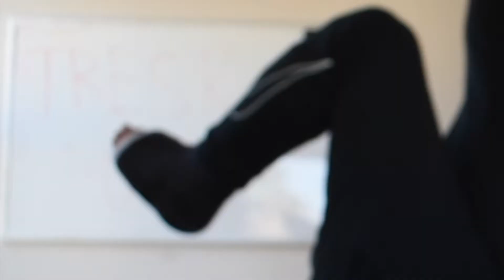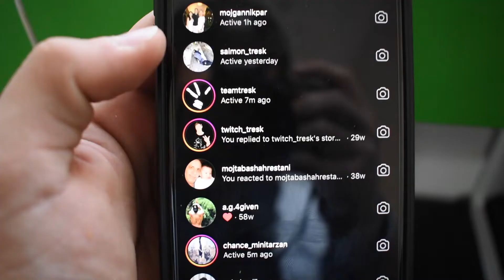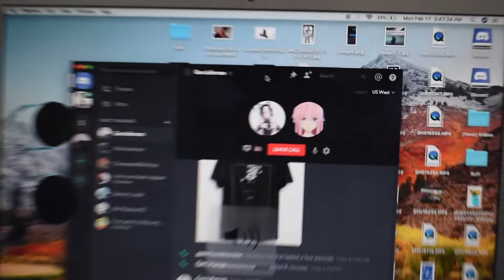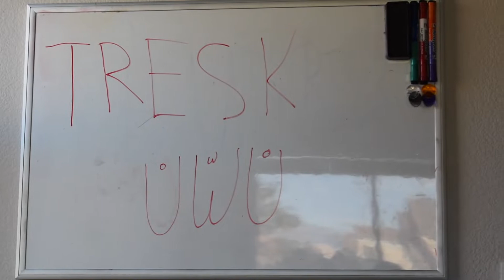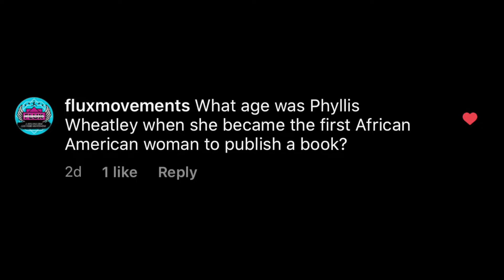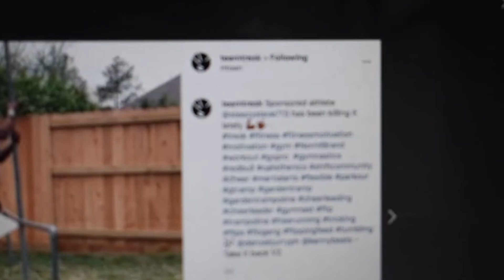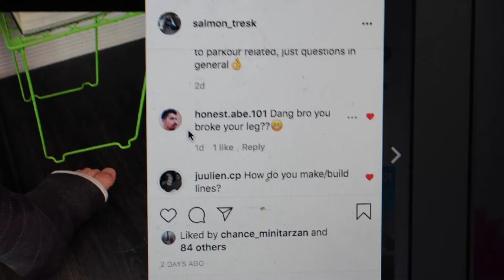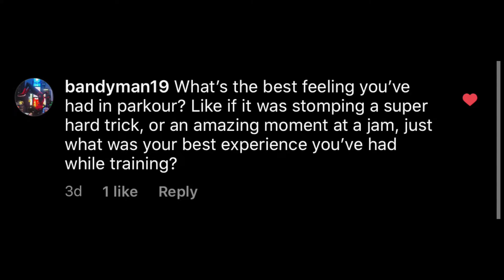Salmon Saturday |Q&A| Line building, Anger, And More!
I broke my ankle a couple weeks ago so I couldn't go out and film a normal training vid so heres my first attempt at making a Q&A from you guy's questions!

Samon's Insta: @Salmon_tresk

Category
Sports